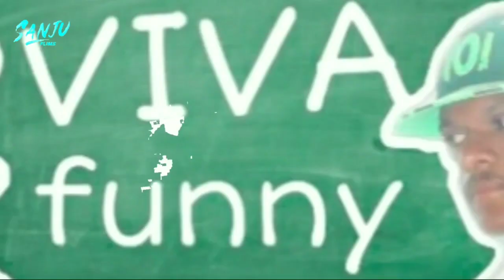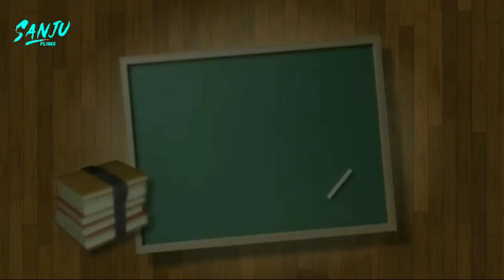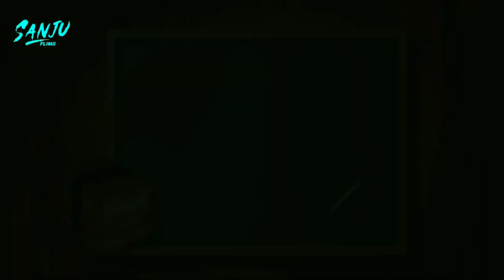VIVA FUNNY telugu